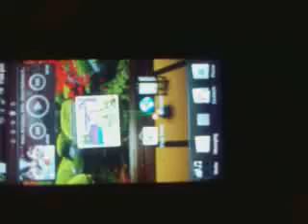Subway surface gameplay#tamil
Subways surface gameplay Tamil